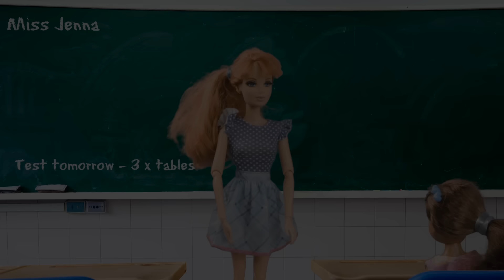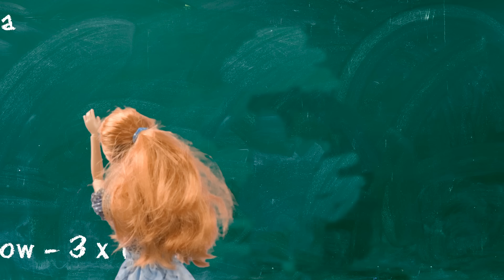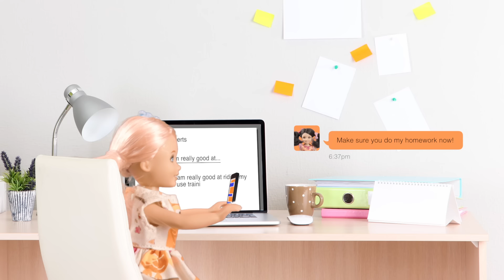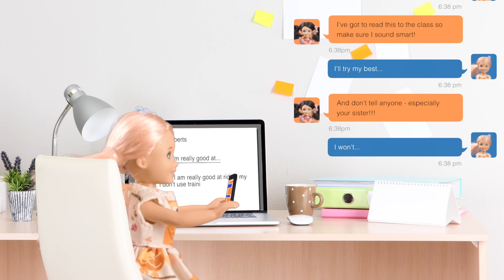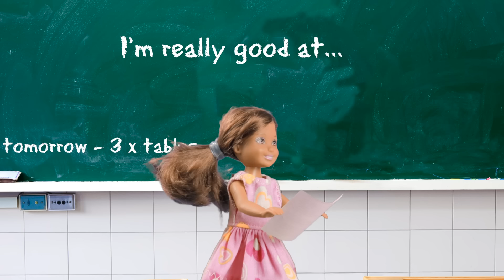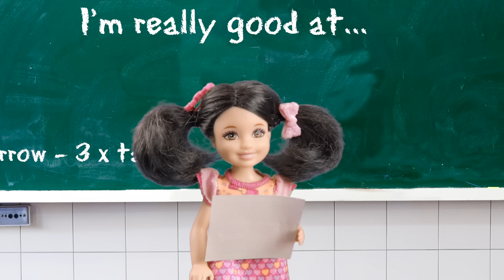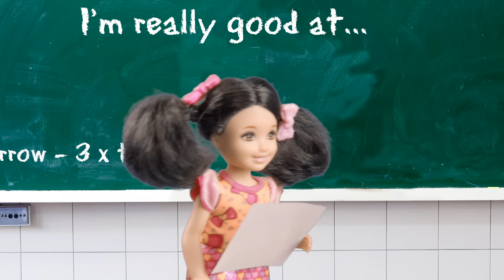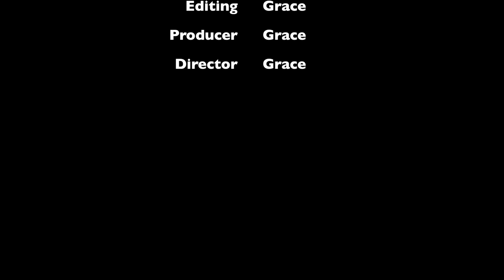Barbie - No One Likes a Bully | Ep.15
Chelsea is being bullied but no one believes it!